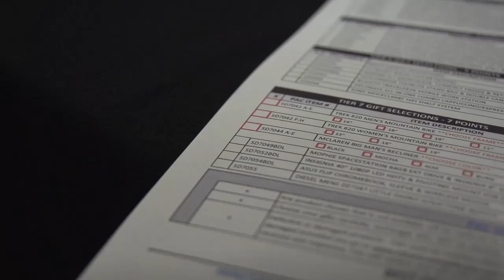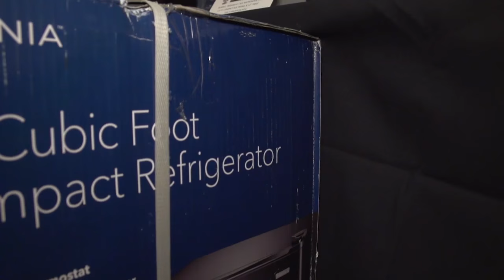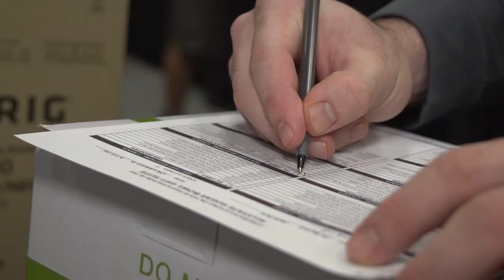Sugar Bowl Gift Suite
Senior DE Trace Clark takes Orange Power Studios' Allison Gappa through the process of the Sugar Bowl Gift Suite.